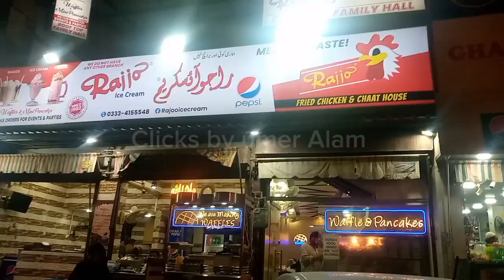Qurtuba Market Bahudurabad Karachi